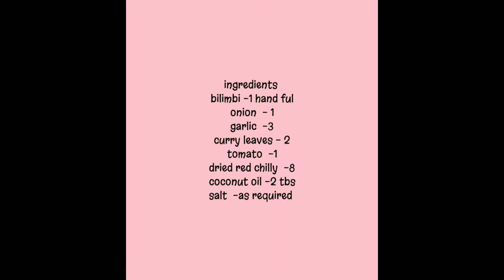ചോറിനും ദോശക്കും ഇഡലിക്കും ഒരു അടിപൊളി ചമ്മന്തി //Irumbanpuli Chammanthi//Irumbanpuli Recipes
INGREDIENTS
bilimbi -1 hand ful
onion  - 1
garlic  -3
curry leaves - 2
tomato  -1
dried red chilly  -8